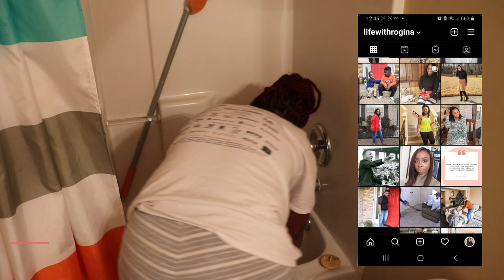CLEAN WITH ME | Carpet Cleaning Ft. Bissell Proheat 2x Revolution Pet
💕💕Welcome! 💕💕
Like to know App: Life with Rogina